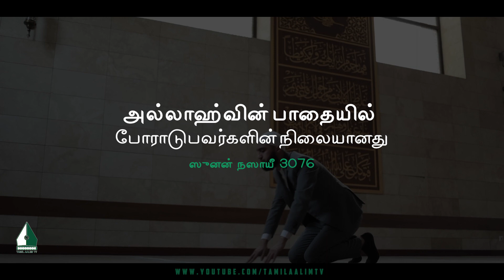அல்லாஹ்வின் பாதையில் போராடுபவர்களின் நிலையானது | Tamil Aalim Tv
அல்லாஹ்வின் பாதையில் போராடுபவர்களின் நிலையானது